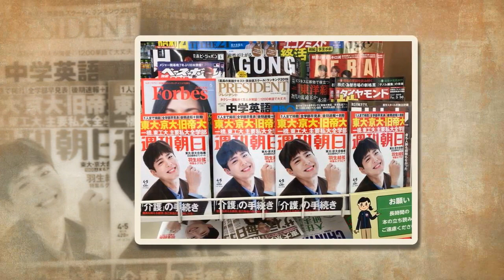park bo gum Cr to the owner